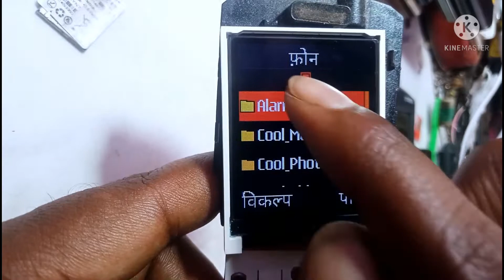itel 2163 memory card not working problem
itel 2163 memory card not
working problem

नमस्कार दोस्तो मेरा नाम रामचरन
दोस्तो इस वीडियो में मैने आपको
आई टेल 2163 मोबाइल फोन में
मेमोरी कार्ड प्रॉब्लम के बारे में
बताया है